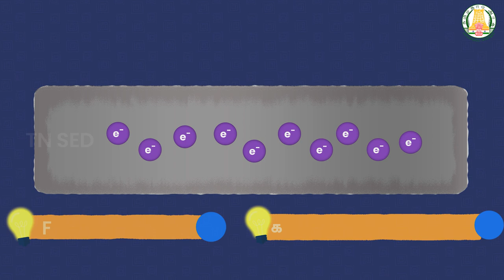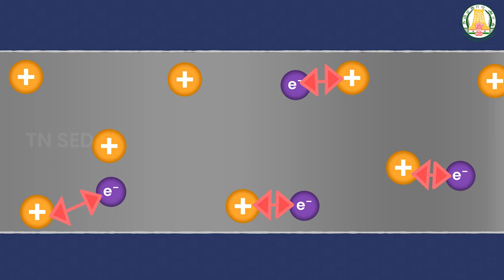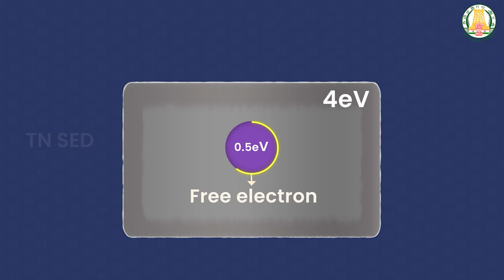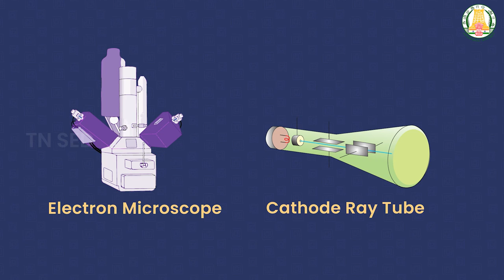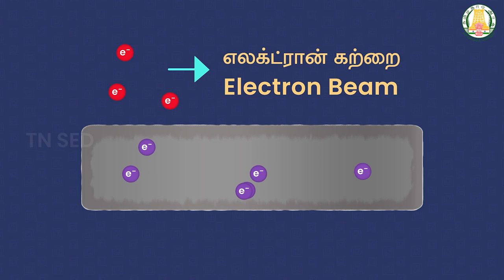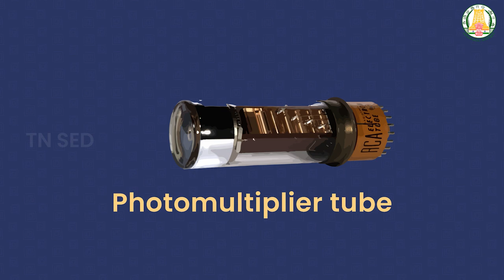Dual nature of radiation and matter I 12 I Physics I Work Function